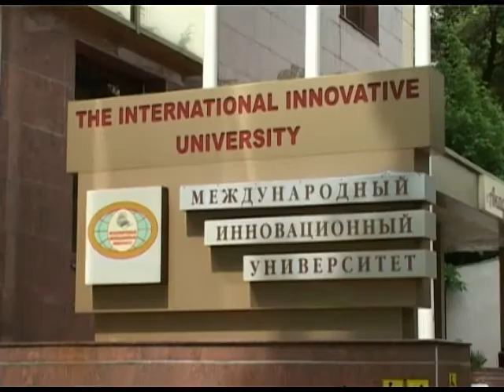В Сочи выпускники получают дипломы. Новости 24 Сочи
Для школьников учёба ещё впереди, а вот студенты — уже стали квалифицированными специалистами. В сочинском Международном инновационном университете, вручение дипломов по традиции отметили всем ВУЗом.
Сочи. Новости.
Телеканал Эфкате.